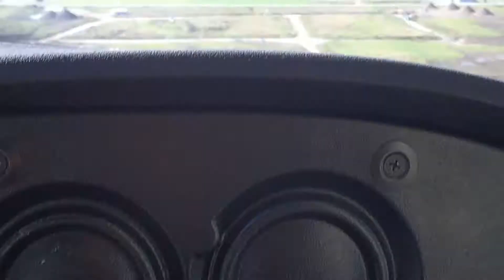Touch & Go at Pitt Meadows Airport (CYPK)